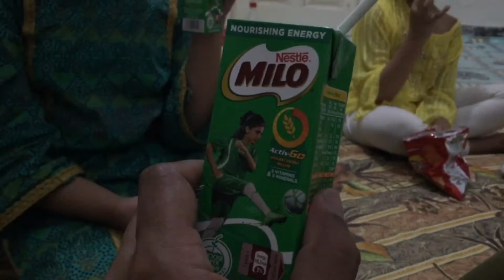Adil wapis Dubai chala gya ✈️